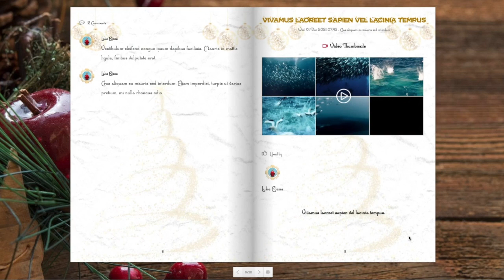Holiday Baking Tradition : ebook Theme Lugelo (720)